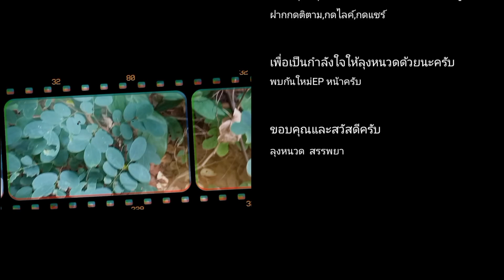EP. 64 ม้ามณีกาบ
พืชค้นพบใหม่